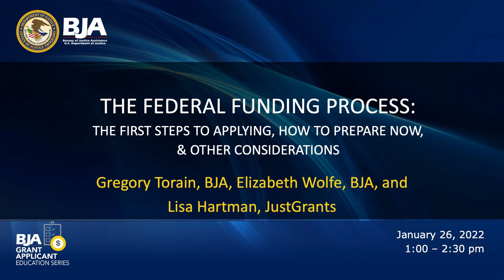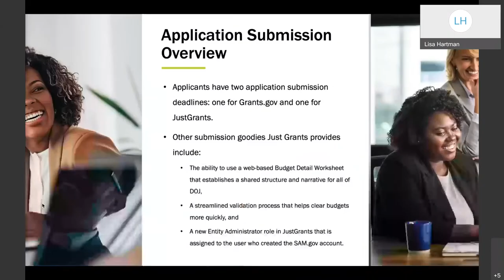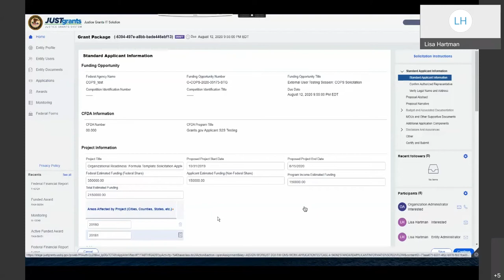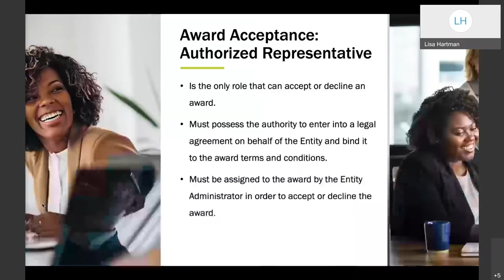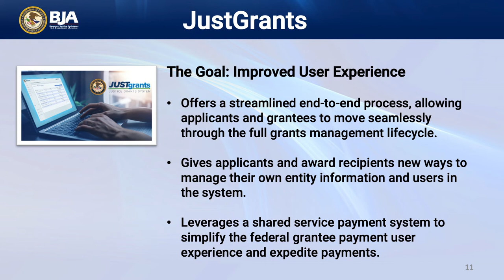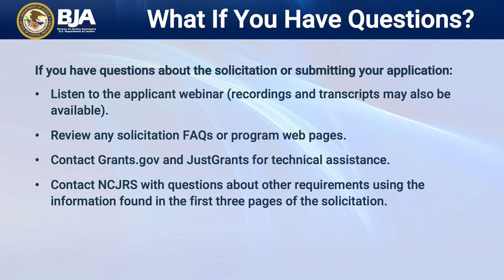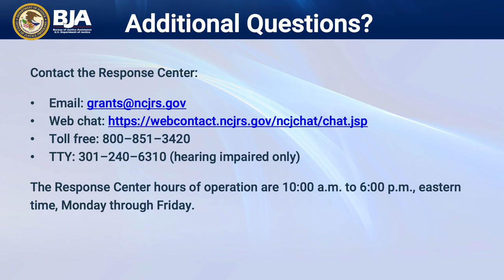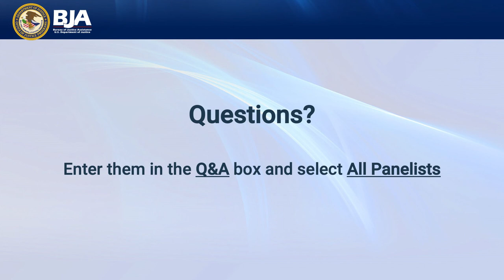The Federal Funding Process: First Steps to Applying, How to Prepare Now, and Other Considerations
During this webinar, which was held on January 26, 2022, Bureau of Justice Assistance (BJA) and JustGrants personnel provided attendees with information about the registrations that are necessary to apply for funding, how to navigate Grants.gov and JustGrants, and what resources are available for applicants.